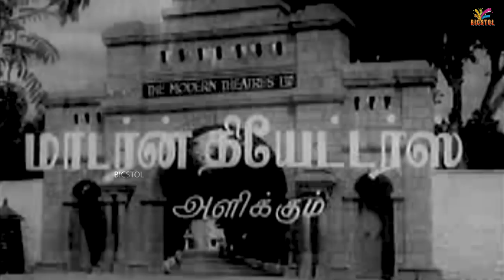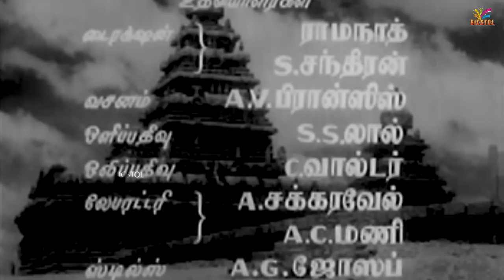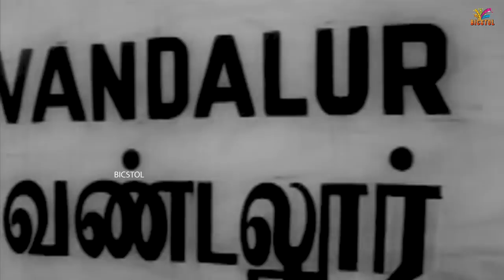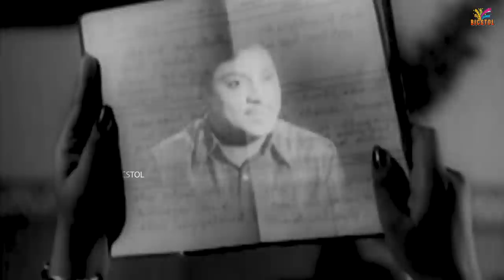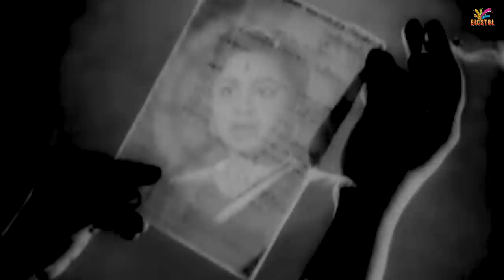Kumudham | 1961 | S. S. Rajendran , Vijayakumari | Tamil Super Hit Golden Movie | Bicstol.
Kumudham is a 1961 Indian Tamil-language film, directed by Adurthi Subba Rao and written by K. S. Gopalakrishnan. The film stars S. S. Rajendran, Vijayakumari and Sowcar Janaki. It was released on 29 July 1961 and became a commercial success, later receiving the Certificate of Merit for Third Best Feature Film at 9th National Film Awards. The film was remade in Telugu as Manchi Manasulu , in Malayalam as Suseela and in Hindi as Pooja Ke Phool.

Other Channel Link:
01.Karakattakaran Movie Vazhai Palam Comedy Scene

Directed by             :  Adurthi Subba Rao
Written by             :  K. S. Gopalakrishnan
Produced by             :  T. R. Sundaram
Starring                     :  S. S. Rajendran
                                       Vijayakumari
                                       Sowcar Janaki
Cinematography     :  R. Sampath
Edited by             :  L. Balu
Production
company             :  Modern Theatres

01 Kalyanam Aanavare Soukkiyamaa : 29:59
     Singer        :  P. Susheela
     Lyrics         :  Kannadasan

02 Ennai Vittu Odipoga Mudiyumaa : 40:29
     Singer        :  Seerkazhi Govindarajan & P. Susheela

03 Maamaa Maamaa Maamaa : 51:19
     Singer        :  T. M. Soundararajan & K. Jamuna Rani

04 Nil Angey : 1:20:34
     Singer        :  P. Susheela
     Lyrics         :  Kannadasan

05 Kaayame Idhu Poiyadaa : 1:28:34
     Singer        :  T. M. Soundararajan & A. L. Raghavan

06 Miyaaw Miyaaw Poonai Kutti : 1:34:03
     Singer        :  M. S. Rajeswari

07 Kallile Kalai Vannam Kandaaan : 1:49:19
      Singer        :  Seerkazhi Govindarajan
      Lyrics         :  Kannadasan